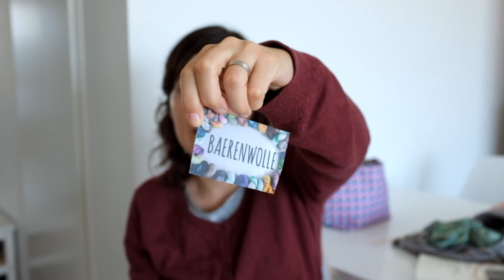Meyas Podcast - Episódio 14